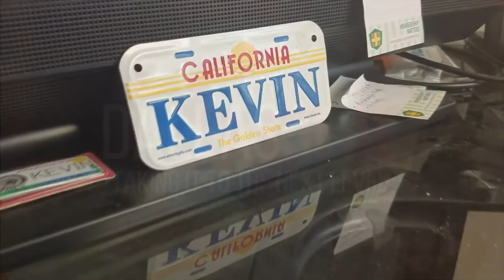HOW DIET WORKS | LIFESTYLE TUESDAYS | ON DALLASREAL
A balanced diet is important because your organs and tissues need proper nutrition to work effectively. Without good nutrition, your body is more prone to disease, infection, fatigue, and poor performance. Children with a poor diet run the risk of growth and developmental problems and poor academic performance.